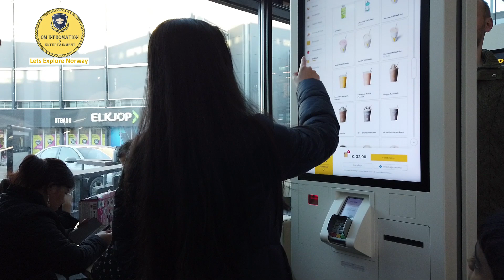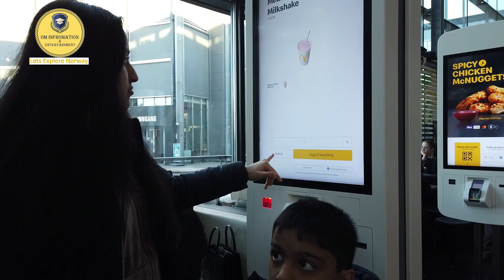Oslo Norway Shopping # McDonald’s meal Vlog 227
Shopping with Family enjoy the McDonald’s burger